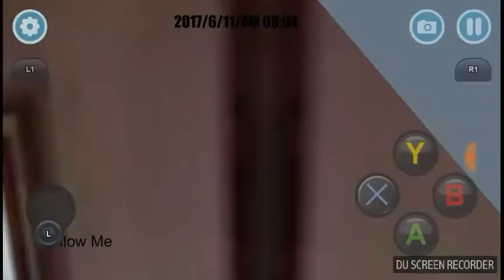Exploring Ouside of school